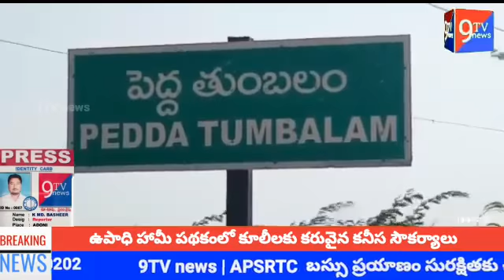ఉపాధి హామీ పథకంలో కూలీలకు కరువైన కనీస సౌకర్యాలు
Basheer